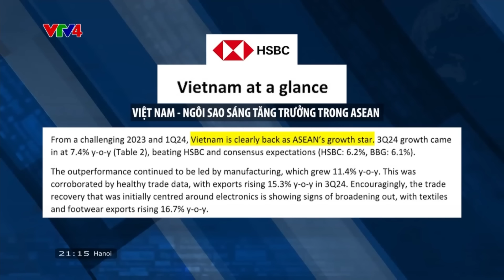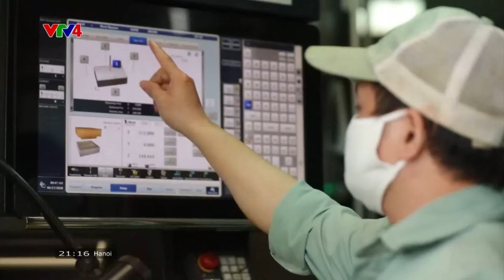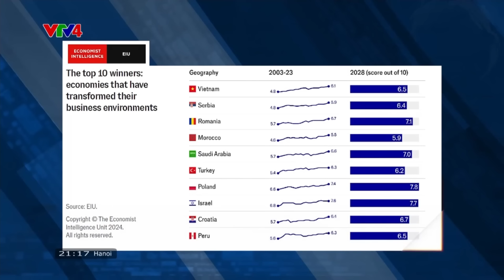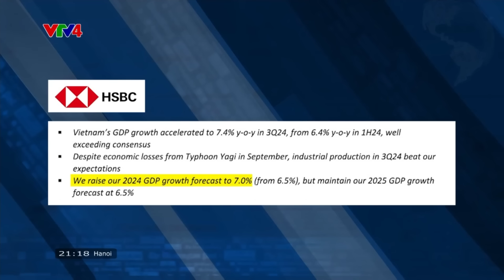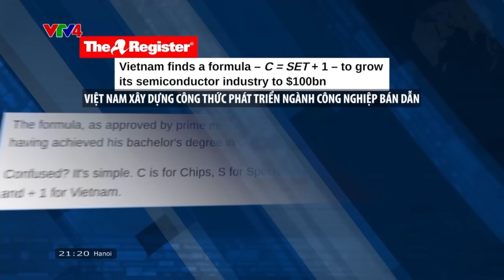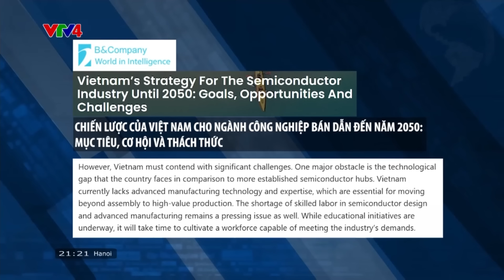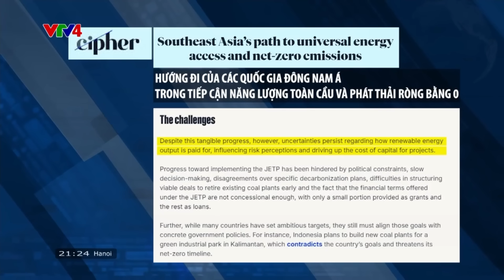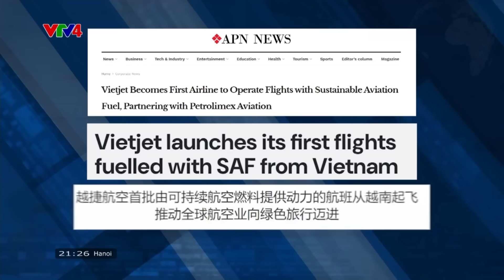Báo chí quốc tế nói gì về Việt Nam trong tuần qua? | VTV4